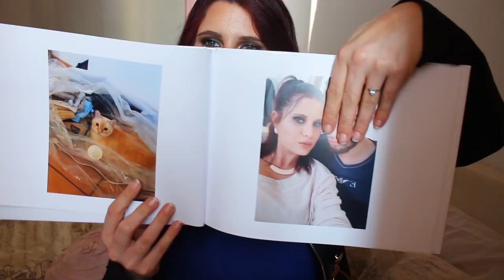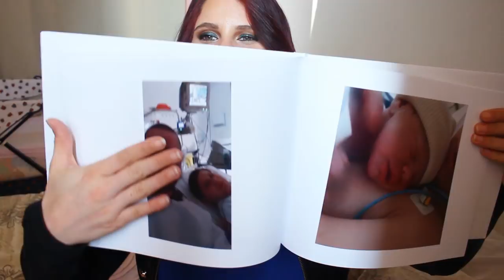VINTED LA CAVERNE D'ALIBABA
Hello mes belles, j'espère que vous allez tous très bien, je suis heureuse de vous retrouvez dans cette nouvelle vidéo pour un haul vinted.

❤ Retrouvez-moi sur :
❤ Snapchat : « cindylou »

-Robe vinted
-Veste DS
-Collier hm

♡ Le matériel que j’utilise pour mes vidéos :
- canon 650D
-éclairage amazone

xoxo cindy ♡